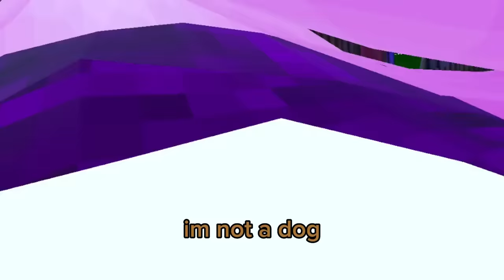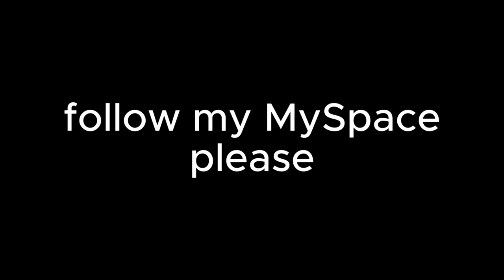He BOUGHT me the BADGE...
thanks to eli for buying me the headband
shoutout to gorilla_6528